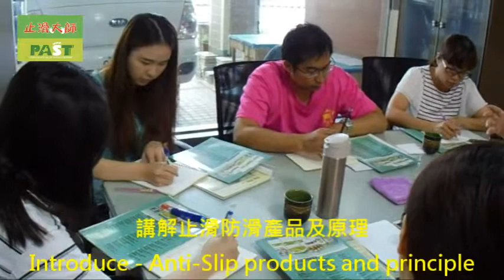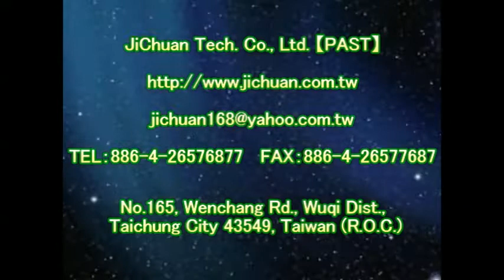P.A.S.T 1171 Franchise Floor Anti Slip Construction Specialty Technical Education Training - video